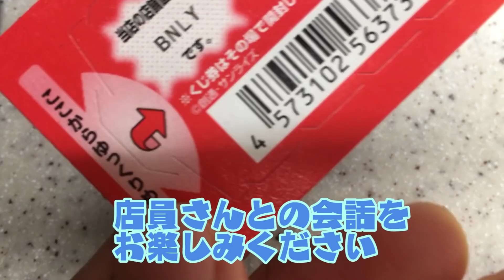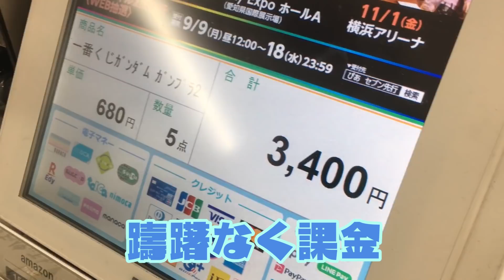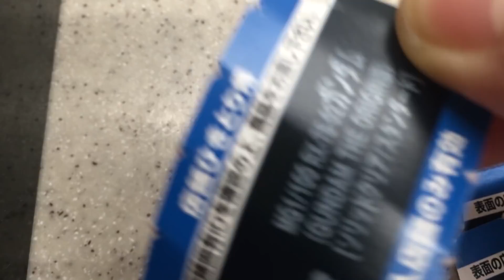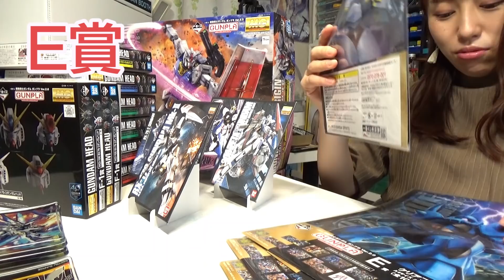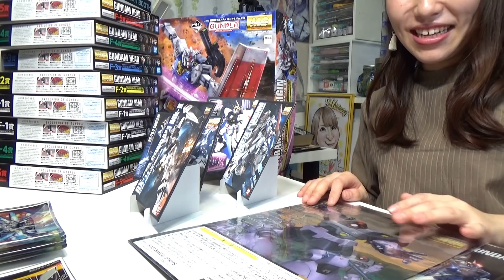A賞出るまであきらめない！ガンプラ一番くじをレビュー！総額なんと… I will challenge the Gunpla Ichiban Kuji until I win the A prize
9月4日発売のガンプラ一番くじをセブンイレブンで引いてきました。A賞ってなかなか出ないんですね…
そして引いてきたものを開封＆レビュー！